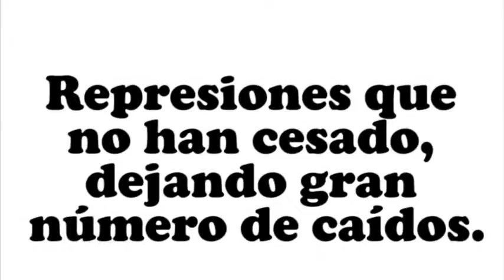SITUACIÓN ACTUAL (VENEZUELA 2017)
Estudiante- Comunicación Social (UCAB-G)
Producción Audiovisuales
Asig: Postproducción
Autor: Merys Carrasquel